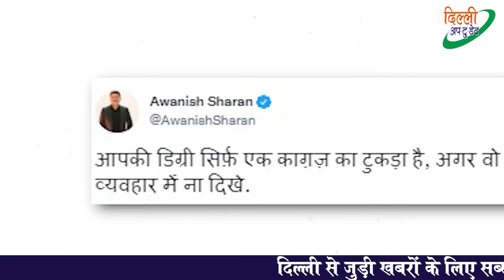मेट्रो के फ्लोर पर बच्ची को गोदी में लेकर बैठी मां, फिर भी किसी ने नहीं दी सीट ll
मेट्रो के फ्लोर पर बच्ची को गोदी में लेकर बैठी मां, फिर भी किसी ने नहीं दी सीट ll पढ़े-लिखे या अशिक्षित लोग?